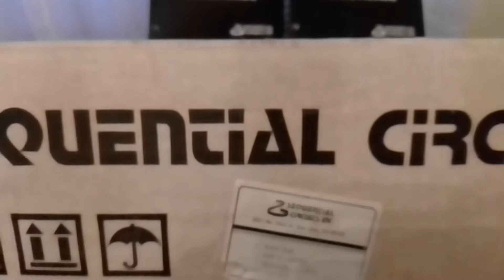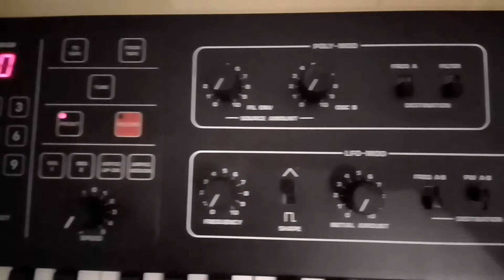Captain Jack Keys and the Prophet-600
I cannot express to you how giddy I was to get my hands on this gorgeous instrument - it came in the original box (with a shipping label for Uncle Bob's Music on Capitol Drive!), in spotless condition, with 2 manuals and the original power cable.
Released in 1982 as the first widely-available synthesizer with MIDI, now an industry standard, and known for being a "little brother" of the famous Prophet 5, this synth is no less formidable of a monster to my ears.
Every synth part in the song I made was from the Prophet-600 - only the drums, percussion, and piano were from the Studiologic Numa Compact 2.  Except for the reverb on the piano, and some manual panning of the synth, there were no effects used on this track.  What you hear is what I heard playing it.
Huge, huge, huge thank you to Mr. Scott Zamzow for being so kind as to lend me this beautiful instrument!  I can only hope that one day I'll own one in as good shape as this one!